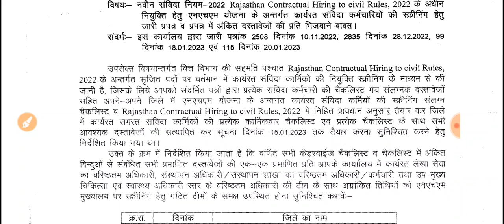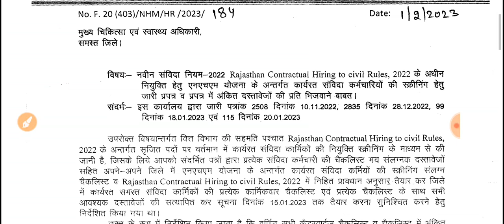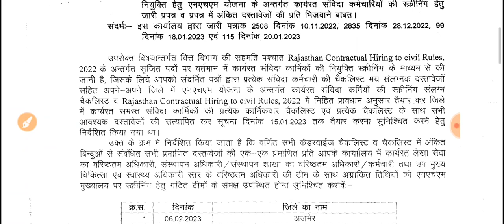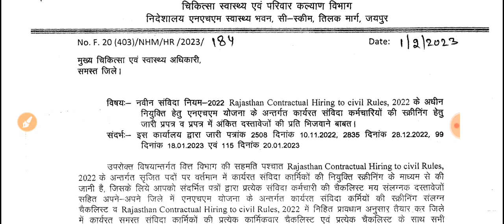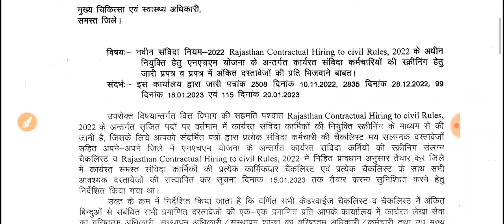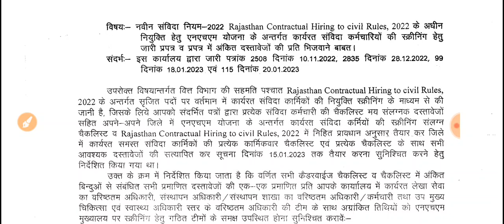राजस्थान चिकित्सा विभाग -संविदाकर्मी नियमितीकरण -फिर लापरवाह Cmho's- विभाग का रिमांइडर आदेश जारी